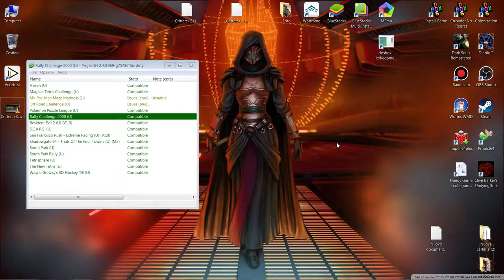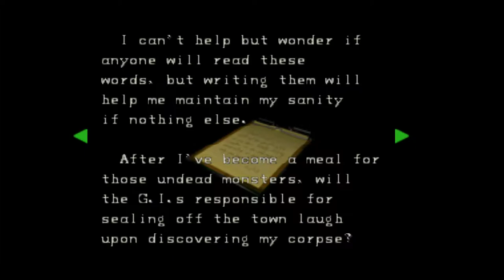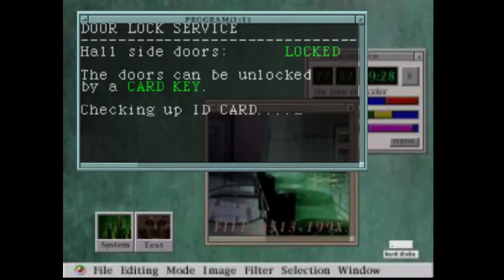Project64 - Resident Evil 2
Windows 7 x64 SP1 / Project64 GIT v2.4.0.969 / Laptop / MSI

Plugin Video = Standart 1920x1080 32bpp 60Hz
Anisotropic ON Autodetect VRAM ON
SPU / Controller / RSP = Standart
Graphics HLE ON

Normaly i use Nglide 2.00 + Plugin GlideN64 rev.36078a05
but i have problems to make OpenGL Videos with my tools.